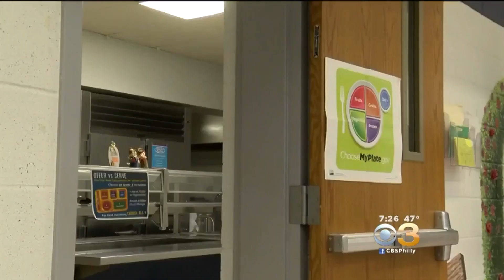20181024189 Hero Fourth Graders Save Kindergartner From Choking